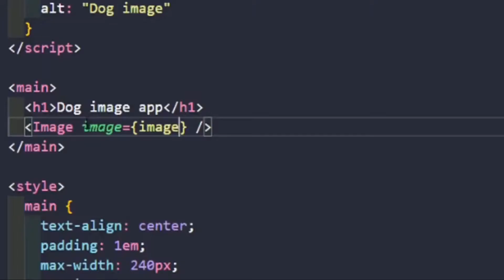Shorthand Props In Svelte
Beside spread attribute, you can make Svelte code shorter and more readable with shorthand props